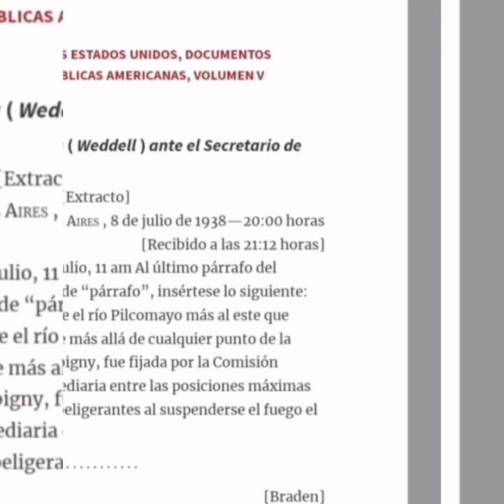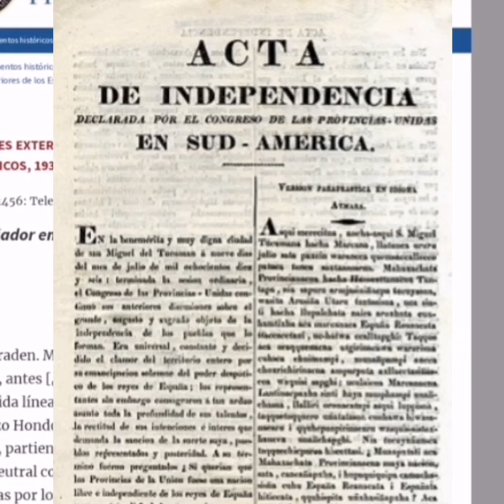Guerra del Chaco. 8 de julio de 1938, Hora 20